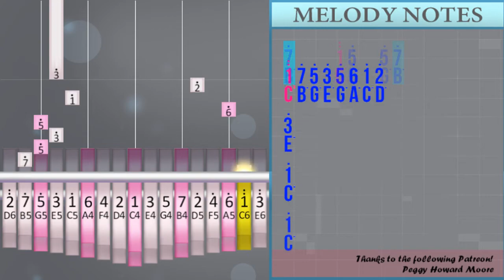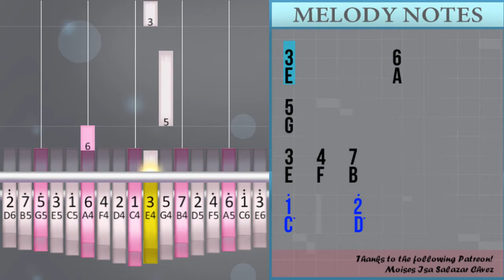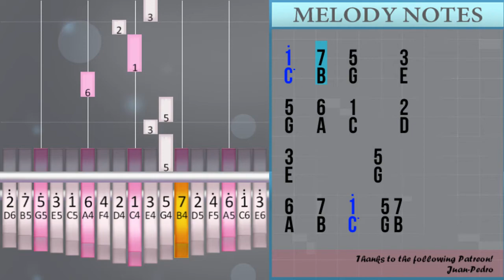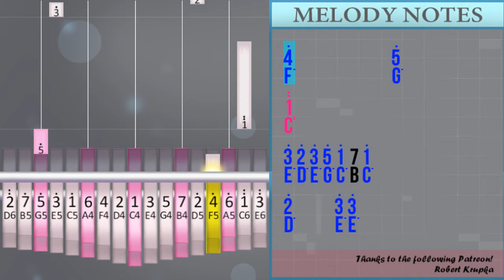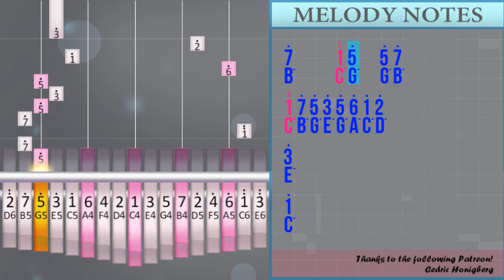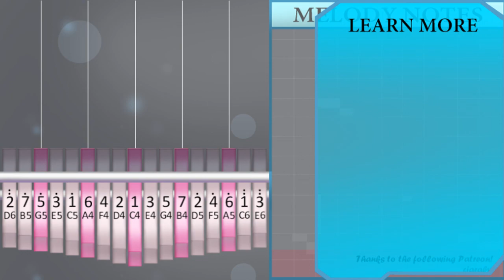How to play Across the Violet Sky (Violet Evergarden) by Evan Call on Kalimba (Tutorial)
The easiest way to learn how to play Across the Violet Sky (Violet Evergarden) by Evan Call on the kalimba. It's a kalimba tutorial for Across the Violet Sky (Violet Evergarden) by Evan Call.

EasyMusicLesson teaches you to play the your favorite instrument, through easy and simple animation so that you too can learn how to play Across the Violet Sky (Violet Evergarden) by Evan Call on the kalimba easily. A kalimba tutorial with visual animation graphic.

Numbered notation:
5°   5°   5°   5°
5° 1° 1° 5° 1° 1° 5° 1° 7 1° 5° 1°
5° 1° 1° 5° 1° 1° 5° 1° 5 1° 5° 1°
5° 1° 1° 5° 1° 1° 5° 1° 6 1° 5° 1°
5° 1° 1° 5° 1° 1° 1°
1°
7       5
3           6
5
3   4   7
1°       2°
3°       5°   6°
6°
5°
3° 2° 3° 5° 1° 7 1°
2°     3° 3°
3° 2° 3° 5° 1° 7 1°
5
3° 2° 3° 5° 1° 7 1°
2°     3° 3°
3° 2° 3° 5° 1° 7 1°
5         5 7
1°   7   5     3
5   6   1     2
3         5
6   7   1°   5 7
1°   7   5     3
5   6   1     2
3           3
5
3° 2° 3° 5° 1° 7 1°
2°     3° 3°
3° 2° 3° 5° 1° 7 1°
5   1°   7   5
3° 2° 3° 5° 1° 7 1°
2°     3° 3°   5° 7°
1°° 7° 5° 3° 5° 6° 1°
4°           5°
1°°
3° 2° 3° 5° 1° 7 1°
2°     3° 3°
3° 2° 3° 5° 1° 7 1°
5
3° 2° 3° 5° 1° 7 1°
7°     1°° 5°   5° 7°
1°° 7° 5° 3° 5° 6° 1° 2°
3°
1°
1°

Lettered notation:
G° C° C° G° C° C° G° C° B C° G° C°
G° C° C° G° C° C° G° C° G C° G° C°
G° C° C° G° C° C° G° C° A C° G° C°
G° C° C° G° C° C° C°
C°
B       G
E           A
G
E   F   B
C°       D°
E°       G°   A°
A°
G°
E° D° E° G° C° B C°
D°     E° E°
G
D°     E° E°
G         G B
C°   B   G     E
G   A   C     D
E         G
A   B   C°   G B
E           E
G
D°     E° E°
G   C°   B   G
D°     E° E°   G° B°
C°° B° G° E° G° A° C°
F°           G°
C°°
D°     E° E°
G
B°     C°° G°   G° B°
C°° B° G° E° G° A° C° D°
E°
C°
C°